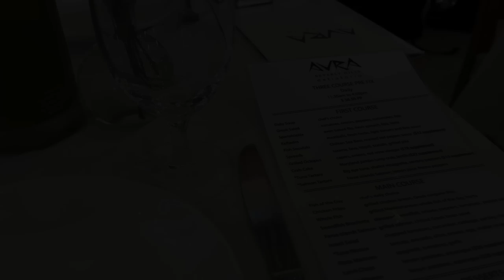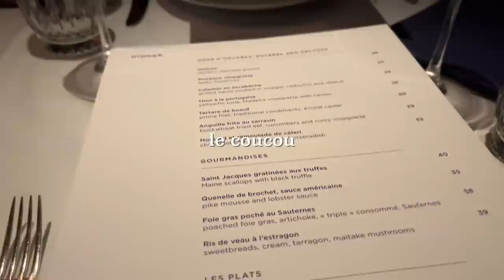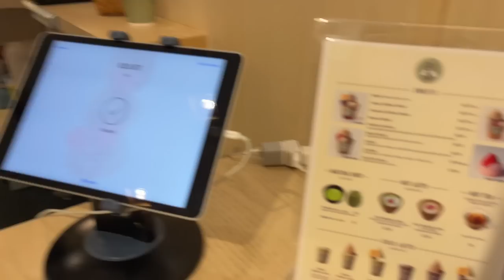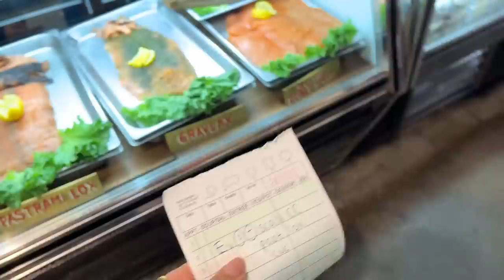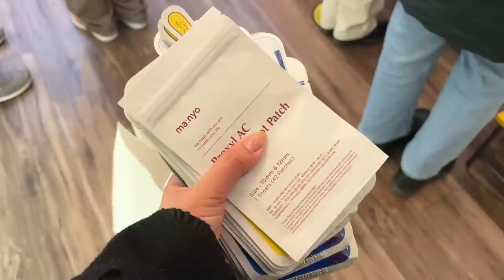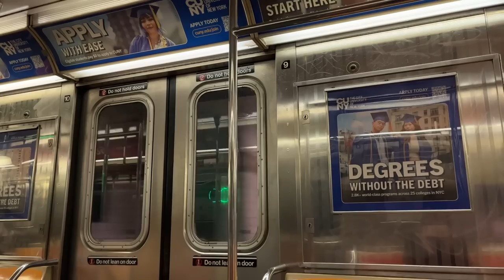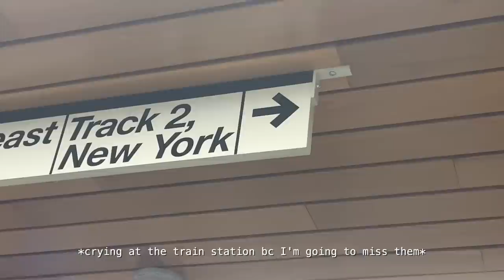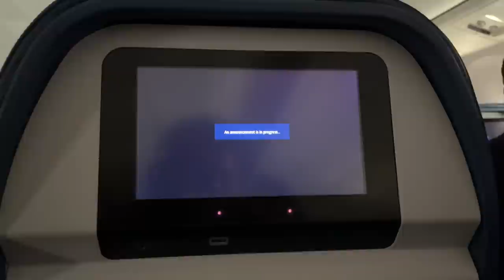WEEK IN MY LIFE | NYC VLOG | my goddaughter's 1st bday, reunited w/ my bf, & staying at 11 howard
▸ avra | beverly hills
▸ 11 howard | soho
▸ bondi sushi | soho
▸ slt tribeca | classpass
▸ kaigo cafe | soho
▸ le coucou | soho
▸ baekjong kbbq | koreatown
▸ daifuku | bonbon
▸ tompkin bagels | east village
▸ kona coffee roasters | east village
▸ curling iron

 XO JD